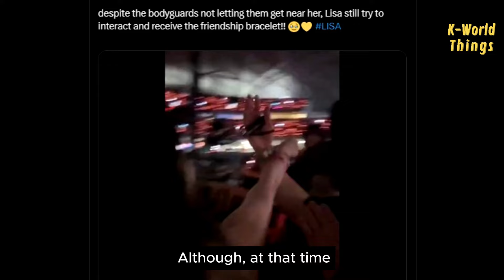Lisa is living her fangirl life!! Attending Taylor Swift's concert, trading friendship bracelets..😍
Yesterday, Lisa was seen attending Taylor Swift's "The Eras Tour" Day 2 concert in Singapore with Alice, Sorn, and Sabrina Carpenter. Interestingly, while Lisa was there, "Pink Venom" was one of the pre-concert songs played in the stadium, and she listened it along with 55,000 other people.

During the concert, she seemed to enjoy every moment with enthusiasm. However, behind that, there was a touching moment where Lisa collected friendship bracelets from fans,  until her hands were full of them. Although, at that time, security did not allow fans to approach the star,Lisa still accepted the friendship bracelets.

Not stopping there, after the concert, Lalisa, along with her friends, had dinner at Haidilao restaurant. The BLACKPINK member also appeared to exchange friendship bracelets with Haidilao staff and hugged them.